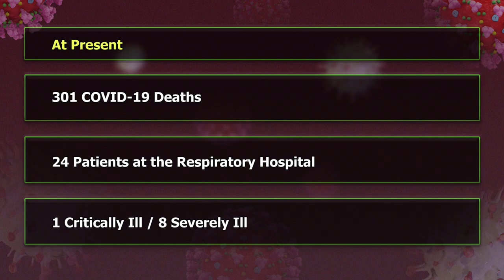The increased transmission of COVID-19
Since the commencement of the fifth wave on December 16, 2021, 686 cases have been diagnosed with an average of 40 cases per day. Women account for 56% of the cases and 6 COVID-19 deaths have been recorded. Tourists account for 26% of the cases. The prevalence increase is noted both in the northern and southern regions of the island.

We continue to note increases in most of the public health indicators over the last 7 days, the transmission rate, test positivity rate, increased active cases as we manage the 5 th wave in country. We have increased surveillance for the Omicron variant which is characterized for the high level of transmission and we still have the Delta Variant in circulation locally.